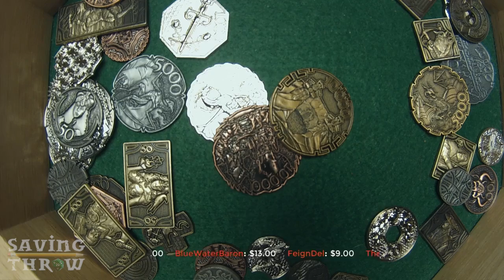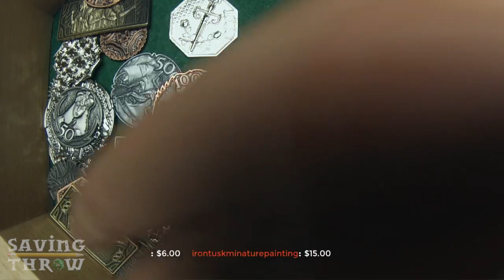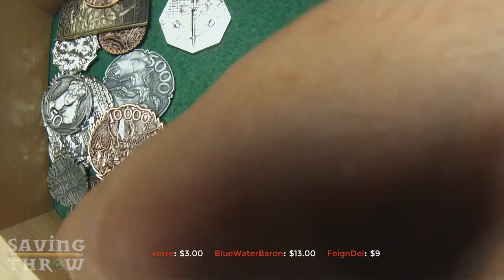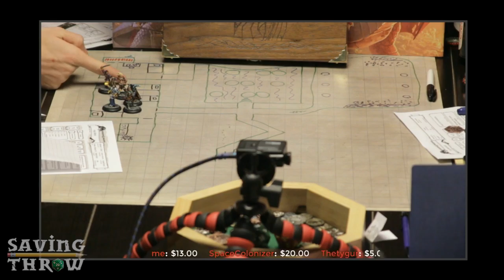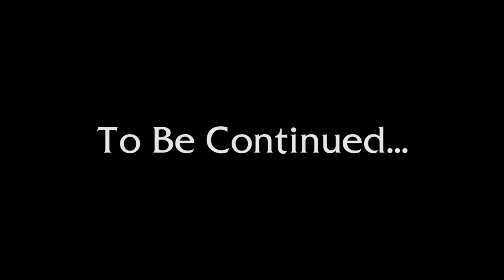Saving Throw - Barky's Brigade, Episode 3, Part 1 - D&D 5e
The gang sings a song! "We're here for you!"

For the entirety of this first episode, check out the Twitch highlight (available for a limited time)

Directing/Editing
Dom Zook